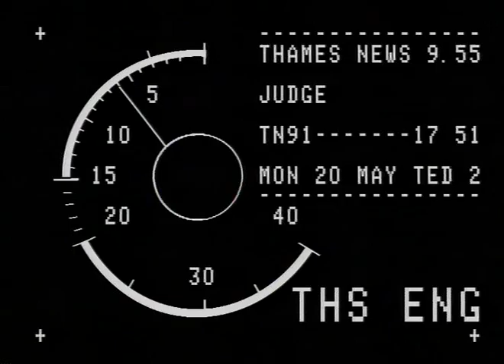TN-91-017-051.m4v | Thames News Archive Footage